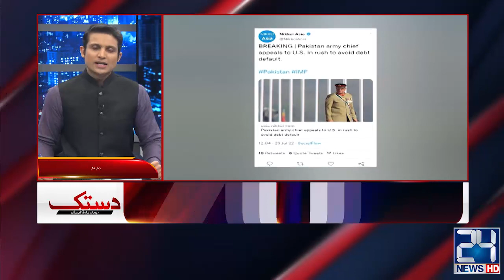Inside Story Of Army Chief Contact With Other Countries l Dastak With Rehan Tariq l 5th Aug 2022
24 News HD Is One Of The Leading News Channels Of Pakistan Bringing You The Latest Current Affairs From Pakistan And Around The World.  Live National Assembly ,Senate Session And Current Affairs